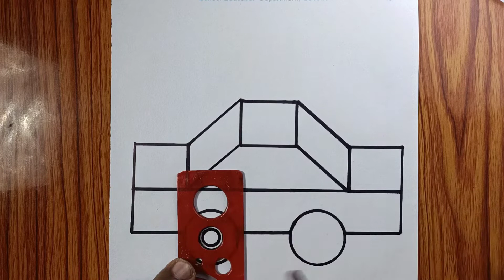How to Draw a Car 🚖🚘 || Car Drawing Easy | Simple Car Drawing Step by Step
New videos and drawings tips

I try to teach you drawing in a very
Simple way

Channel  Mr drawing page